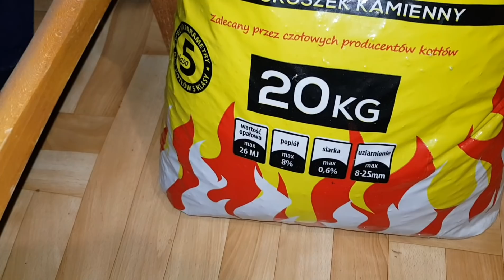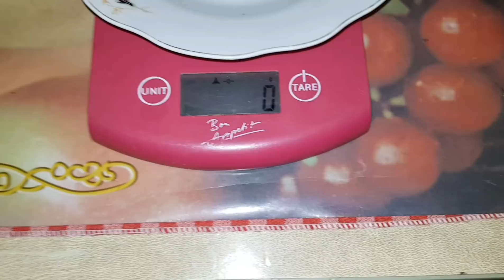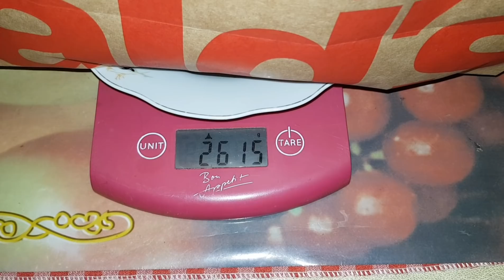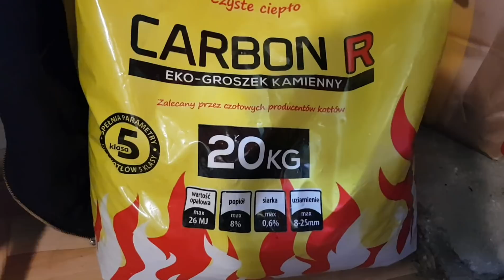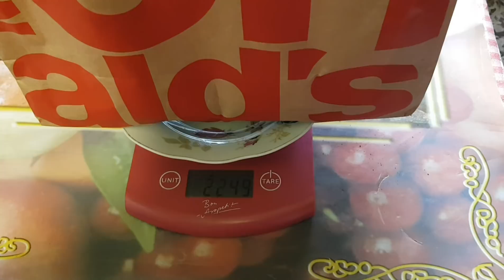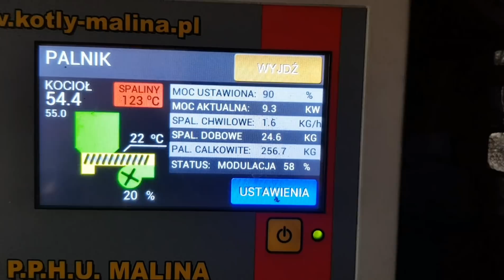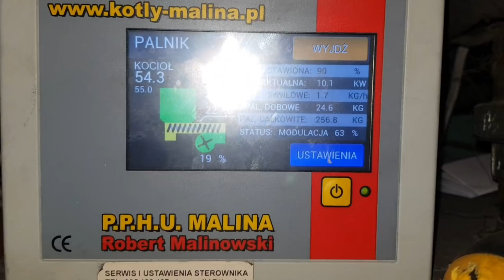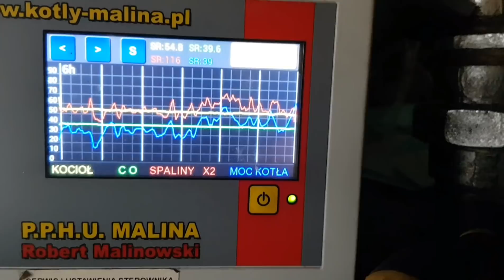Test Ekogroszku CARBON (Castorama) opinia